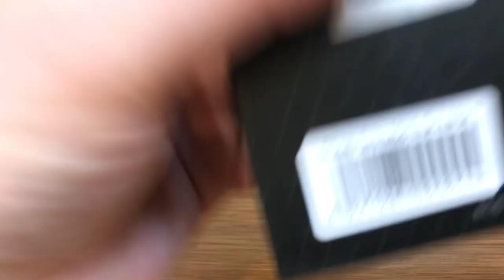15 June 2019